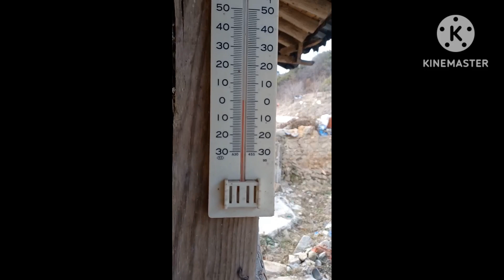설 마~ 저넘들이 단지를 ㅠ ㅠ아니 아니 아닐꺼야~